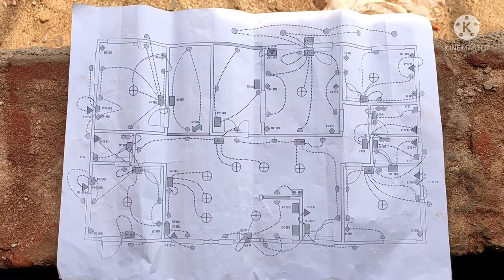Full cansild Hause pipe fiting part 2 fainly Kam khtam hua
pura ghar ka cansild pipe fiting dekho kaise hota hai part 2 mai